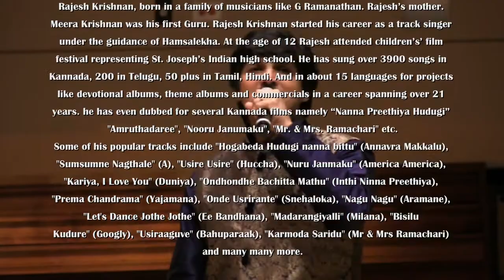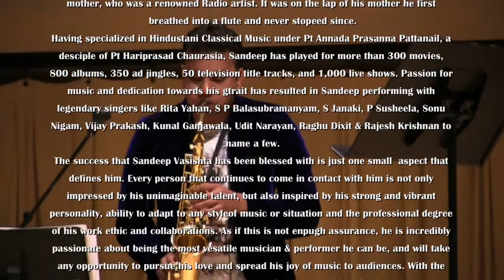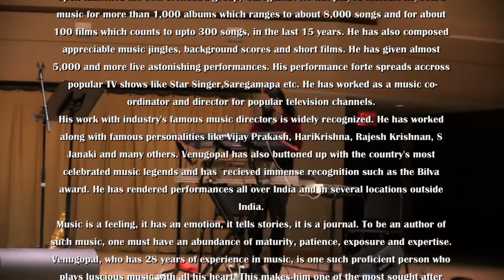VIDYARANYA KANNADA KUTA CHARITABLE FOUNDATION 2016: INVOCATION: SHREYA DHANANJAYA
VIDYARANYA KANNADA KUTA CHARITABLE FOUNDATION
PRESENTS
RAJESH KRISHNAN LIVE WITH DR. SHAMITHA MALNAD
ON OCTOBER 8, 2016
AT
WENTZ CONCERT HALL
NORTH CENTRAL COLLEGE
NAPERVILLE, ILLINOIS

EMCEES:
CHITRA RAO
AKSHAY GANJI

INVOCATION:
SHREYA DHANANJAYA